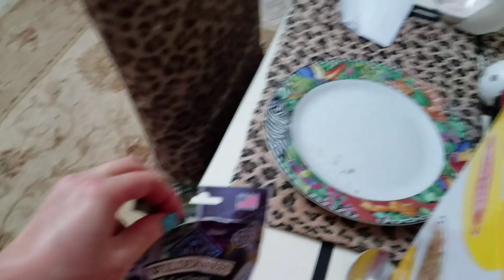RAW FOOTAGE OF A TYPICAL EVENING AT THE SHARYN ZOO 💖🐽💖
THE MATCHING MUG!